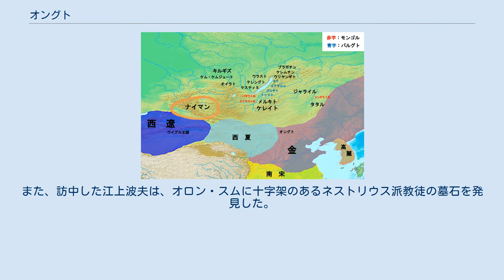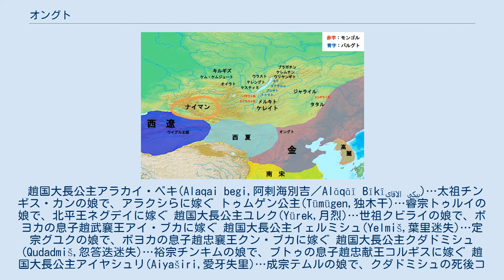オングト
13世紀の東アジア諸国と北方諸民族。
 オングト、もしくはオングート、オングート部（汪古・白達達部、Ongud）は、モンゴル帝国以前から元代にかけて存在した遊牧民族。
宋代からタタル部が「黒韃靼」と呼ばれたのに対して「白韃靼」とよばれた。
 元来はテュルク系民族であり、唐末から五代にかけて突厥沙陀族とウイグルの一部などが合流して構成された民族と考えられている。
次第にモンゴル化するようになった。
 オングトは、陰山山脈北辺にある内蒙古ウランチャブ（烏蘭察布）にある盟百霊廟の北東のアイブガ川左岸付近のオロン･スム（Olon süm）を本拠地として、はじめは、遼や金あるいは西夏に服属した。
 後にチンギス・カンのモンゴル帝国が勃興すると、首長のアラクシ・ディギト・クリ（アラクシ・テギン）は、ナイマンの首長タヤン・カンの催促を断り、使者を派遣してチンギス・カンにこの旨を伝えた。
 そのため、チンギス・カンに感謝され、その同盟者として優遇された。
以降のオングトの代々の首長に大ハーン（チンギス・カン家）の皇女（趙国公主）が降嫁し、オングト駙馬王家とも称される。
元では趙王の爵位に封じられて、そのまま内モンゴルのオロン・スムを居城とした。
オングトは敬虔なネストリウス派キリスト教徒であり、首長はその司教位も保持していたという。
 元の崩壊後は明の攻撃を受けてオロン・スムが陥落し、その末裔はダヤン・ハーンの時代にはトゥメト部右翼の一部となっていた。
 1929年にスウェーデンの学者のスヴェン・ヘディン率いる西北科学考査団の一員である黄文弼によって、オロン・スムの土城址が発見された。
また、訪中した江上波夫は、オロン・スムに十字架のあるネストリウス派教徒の墓石を発見した。
 趙国大長公主アラカイ・ベキ(Alaqai begi,阿剌海別吉／Alāqāī Bīkīالاقای بیکی)…太祖チンギス・カンの娘で、アラクシらに嫁ぐ トゥムゲン公主(Tümügen,独木干)…睿宗トゥルイの娘で、北平王ネグデイに嫁ぐ 趙国大長公主ユレク(Yürek,月烈)…世祖クビライの娘で、ボヨカの息子趙武襄王アイ・ブカに嫁ぐ 趙国大長公主イェルミシュ(Yelmiš,葉里迷失)…定宗グユクの娘で、ボヨカの息子趙忠襄王クン・ブカに嫁ぐ 趙国大長公主クダドミシュ(Qudadmiš,忽答迭迷失)…裕宗チンキムの娘で、ブトゥの息子趙忠献王コルギスに嫁ぐ 趙国大長公主アイヤシュリ(Aiyaširi,愛牙失里)…成宗テムルの娘で、クダドミシュの死後コルギスに嫁ぐ 趙国大長公主イリンチン(Irinǰin,亦憐真)…クン・ブカの息子忠烈王ナンギャダイに嫁ぐ 趙国大長公主ウイグル(Uyiγur,回紇)…クン・ブカの息子趙康禧王コリンチェクに嫁ぐ 趙国大長公主アシ・クトゥルク(Asiqutuluq,阿失禿魯)…アイ・ブカの息子鄃忠襄王ジュクナンに嫁ぐ 趙国大長公主スゲバラ(Sugabala,速哥八剌)…ナンギャダイの息子趙王マジャルカンに嫁ぐ